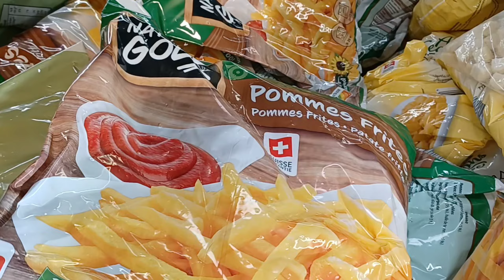pakistani mom busy routine vlog with kids/swiss lifestyle /life in Europe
Asalamulikum everyone today's vlog im going to share my another busy summer day routine in switzerland basically im a Pakistani vlogger and a house wife or mom of kids living abroad in my vlogs you can see my daily routine kitchen hacks cleaning routine home management tips swiss lifestyle Switzerland beauty culture food climate and most important swiss related information about swiss school jobs opportunities swiss study and work visa information with all of that I will show you different beautiful places of Switzerland and Europe because we love travelling so if you like this video pls subscribe my channel share with your family and friends and be my YouTube family